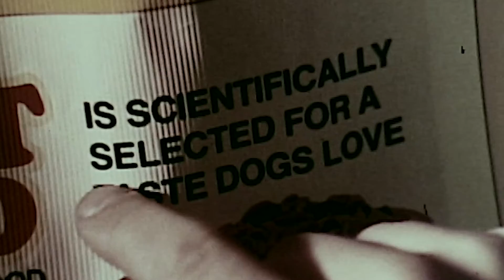Gild, for J.W. Teller - Icarus Phoenix (Alternate Rough Cut)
This song is called "Gild, for J.W. Teller" from the 3rd Icarus Phoenix album entitled "Sometimes Our Shadow Gets in the Way".

Lyrics:

You had a bow I had a big mouth but was yellow
And when the ghosts would come we'd always have to run
It took us time to come to grips, our life was nothing but the pits
But when it's all you know it's all you ever want

We couldn't cut corners or find respite for wanting
The clock made jest of our plight as we struggled on
So over time we gave up trying, another round another night (fight? time?)
Success and failure's both the same when we're all dying.

So we run mazes with the glass between our maker
(but) We've not a digit to display up towards the sky
And like the organ grinder's swing, his dancing monkey in between
It's such a waste to think about or analyze

And at the end of all of this it has a meaning